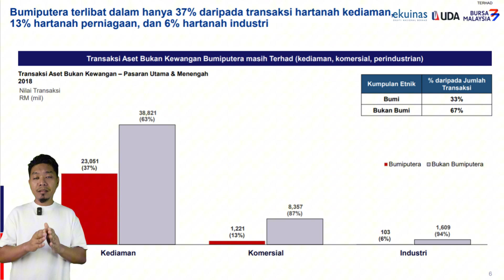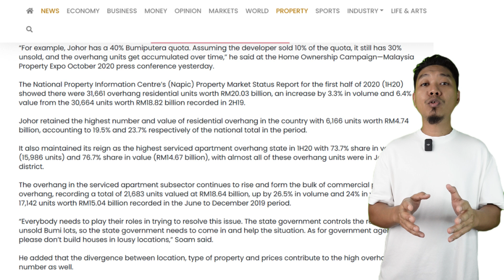Pemilikan Hartanah Bumiputera Masih Rendah?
Isu pemilikan hartanah Bumiputera semakin mendesak, dengan hanya 37% transaksi hartanah kediaman, 13% hartanah komersial, dan 6% hartanah industri melibatkan Bumiputera.

Dalam video ini, kita bincangkan masalah lot Bumiputera yang tidak dilepaskan yang menyumbang kepada overhang hartanah, serta matlamat 30% ekuiti Bumiputera yang masih belum tercapai selepas lebih 50 tahun sejak Dasar Ekonomi Baru diperkenalkan.

Adakah masa untuk merombak dasar ini?

Dapatkan lebih banyak info dalam video ini dan lihat bagaimana isu ini boleh memberi kesan kepada anda sebagai pemilik atau pelabur hartanah!